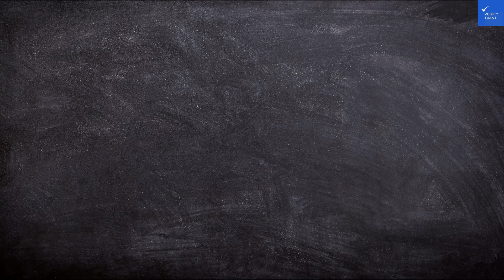Hotel Chrome Montreal Centre Ville, Montréal, Canada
Welcome to Verify Giant, your ultimate guide for safe online shopping and travel advice! In today’s video, we explore the enchanting Hotel Concorde in Munich, Germany, located right in the vibrant heart of Bavaria’s capital. Discover tastefully designed rooms that blend modern elegance with traditional Bavarian charm, complete with plush bedding and stylish bathrooms featuring relaxing rainfall sh